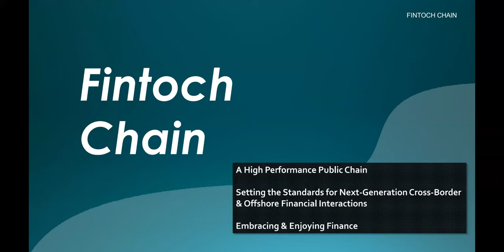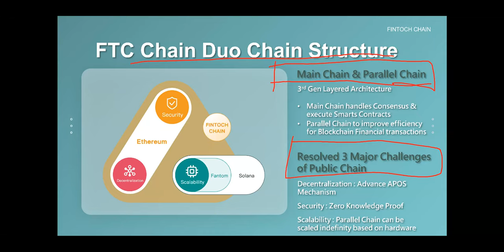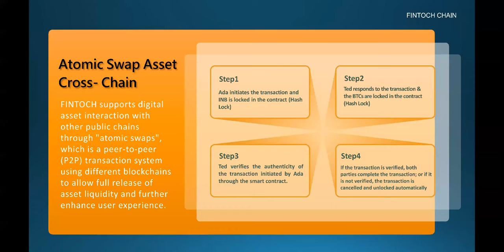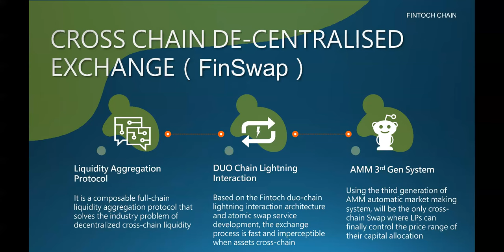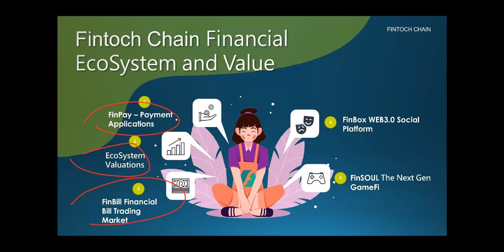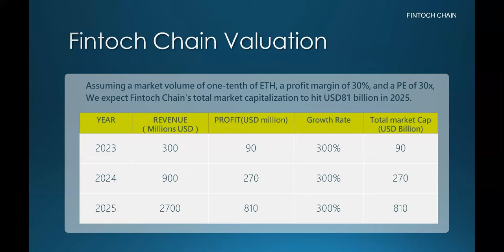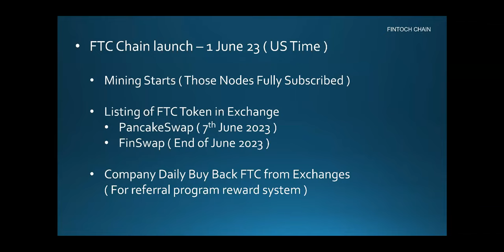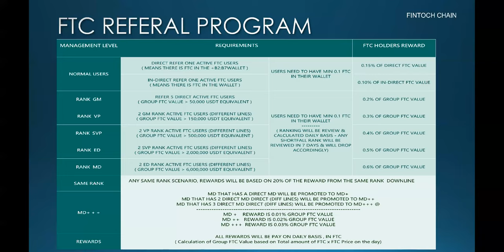Fintoch new updates // Hindi presentation of FTC public chain plan // FTC coin mining plan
for more updates join what's app group